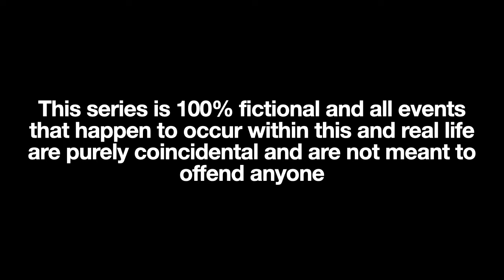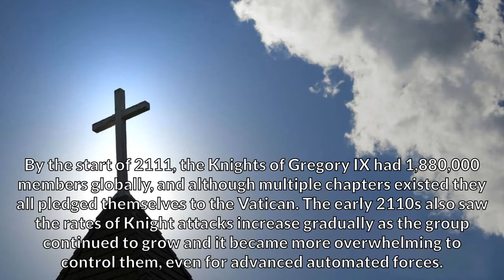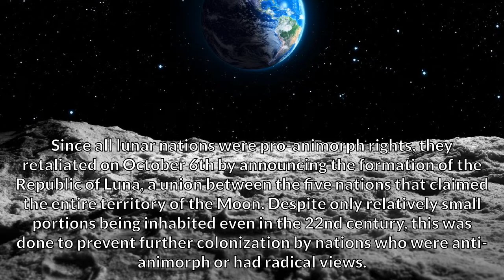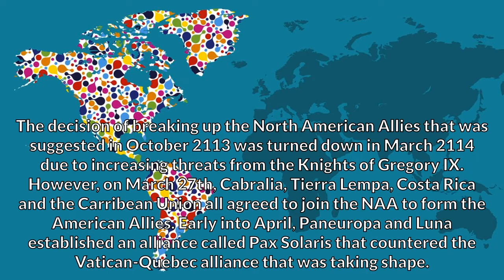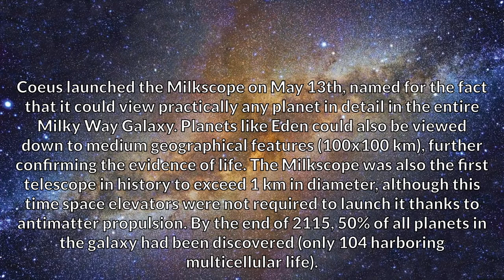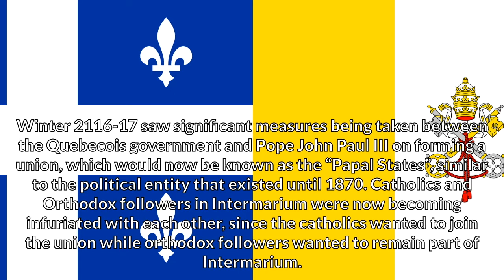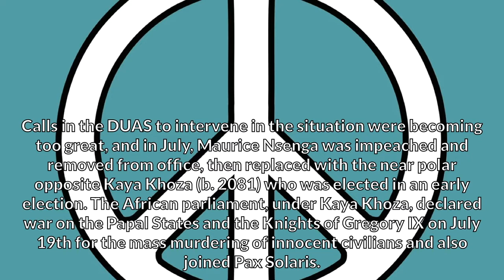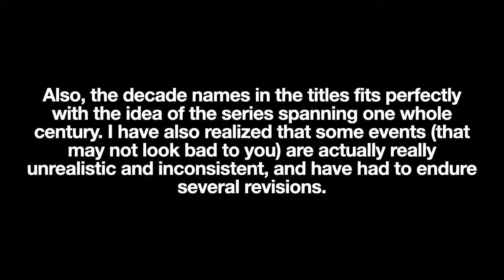Future Time Machine - Finale (2110s | The Teetering Tens)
In the tenth and final episode of Future Time Machine, I go through the years 2110 to 2119, going through a series of possible future events that could unfold over these 10 years, although most likely it will become very dated in the near future. Regardless, it was fun to make this lengthy alternate future of the world video, especially when working with Shyam Selvam and Polyhedron 69.

PS: I'm so glad all of you enjoyed this series and I hope you will stay for more future related videos!